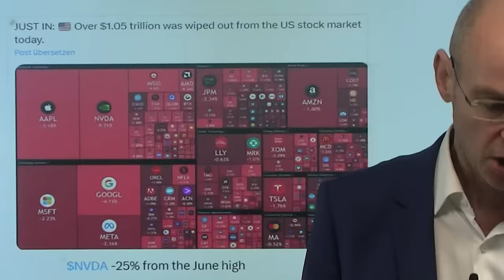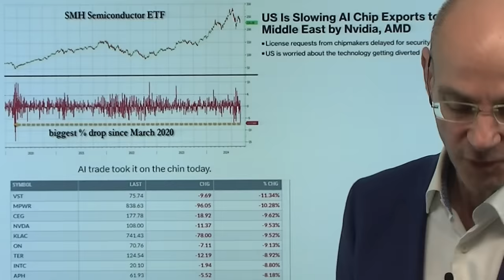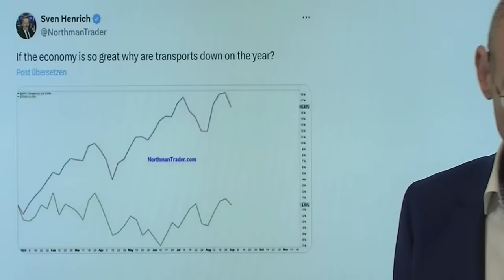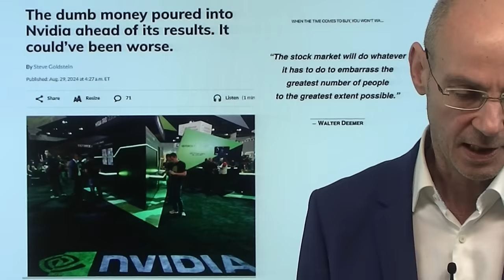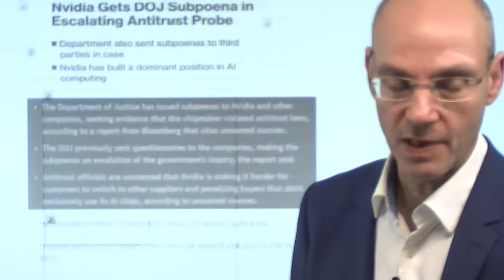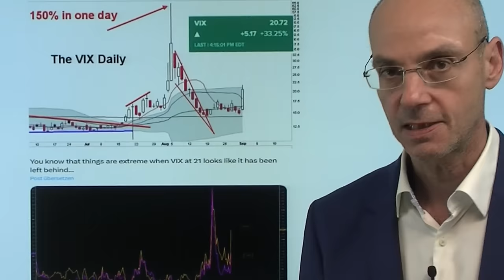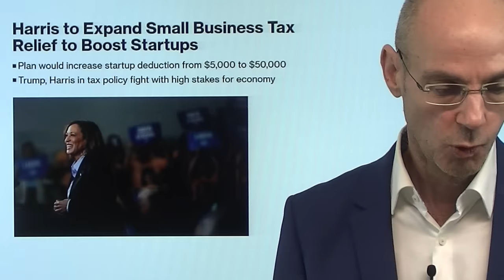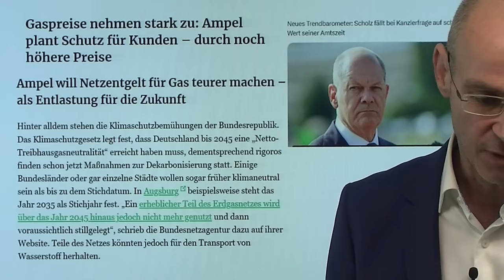Wall Street: 1 Billion weniger - Nvidia-Desaster und Rezession! Videoausblick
Hinweise aus Video:

1. Aktienmärkte plötzlich kräftig im Ausverkauf – ein Überblick

2. Nvidia erhält Justiz-Vorladung in eskalierender Kartelluntersuchung

Die Aktienmärkte der Wall Street haben gestern knapp über eine Billion Dollar an Marktkapitalisierung verloren, Nvidia mit 280 Milliarden Dollar den größten Marktkapitalisierungs-Verlust einer Aktie in der Börsengeschichte - offenkundig wussten größerer Player bereits von der Kartelluntersuchung gegen Nvidia und hatten daher die Aktie mit mehr als 9% in den Keller geschickt. Was aber war der entscheidende Grund für die Schwäche der Wall Street insgesamt? Sorgen um eine Rezession, die schon Anfang August zu einem Abverkauf der Aktienmärkte geführt hatten, sind wie in einem Déjà-vu von Ende Juli/Anfang August nun wieder da. Hat man schlicht die hohe Wahrscheinlichkeit einer Rezession in einem Selbstberuhigungs-Versuch ignoriert - und bekommt dafür jetzt die Quittung? Die gestrigen Einkaufsmanagerindizes der US-Industrie senden jedenfalls klare Signale für eine Rezession..